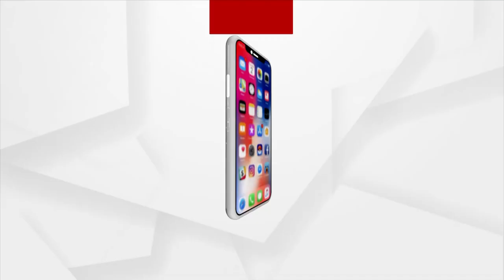Bhakti: Bhabare Bhagabata | EP - 207 | Argus News